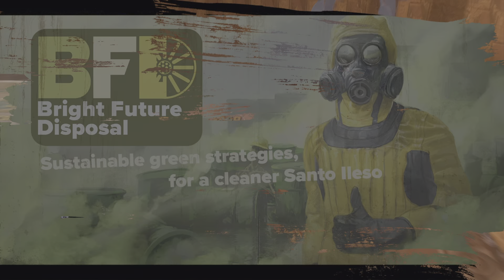Saints Row the empire table how to buy new business